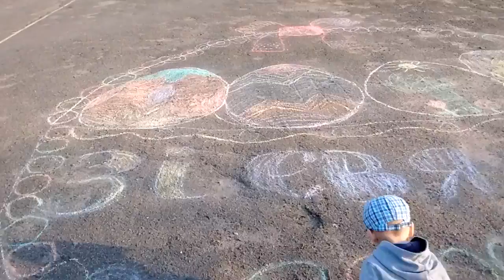Славута писанки на асфальті біля школи №1 03.04.2017